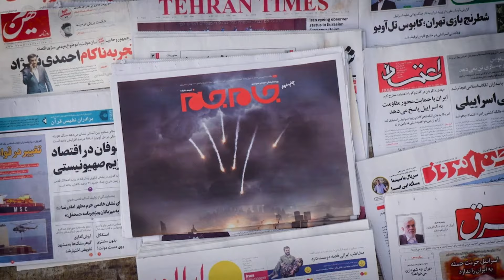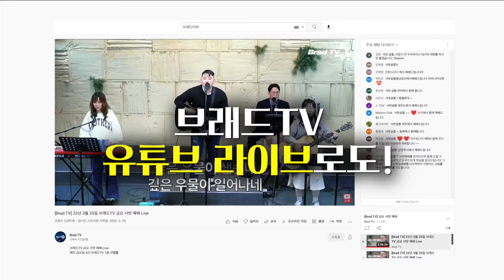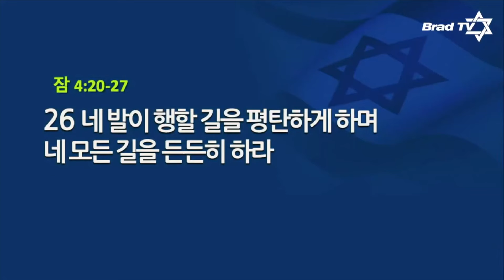샤밧 메시지 - 초막절에 다시 듣는 하나님의 영원한 언약 / 매튜 톨러 목사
브래드TV 금요 샤밧 예배 Live
매주 금요일 4시 브래드TV 1층 코텔홀

초막절에 다시 듣는 하나님의 영원한 언약
잠 4:20-27

📍 후원하기
1. 브래드TV 사역 후원
- 일시후원
   (국민) 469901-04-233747     예금주 : BRADTV선교회
   (NH농협) 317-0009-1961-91   예금주 : 브래드필름(김종철)
   (우리) 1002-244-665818      예금주 : 브래드필름(김종철)

2. 메시아닉 쥬 후원하기

00:00 아카데미 신청하기
01:41 브래드TV 후원하기